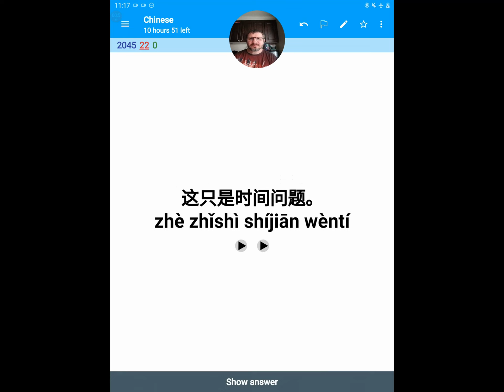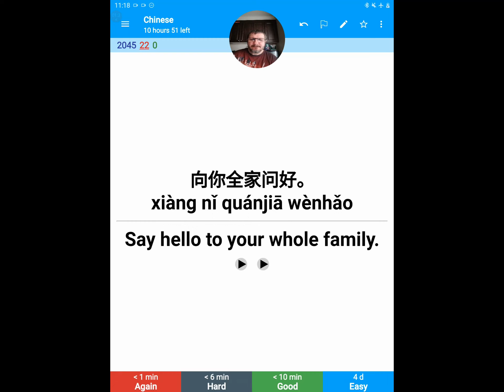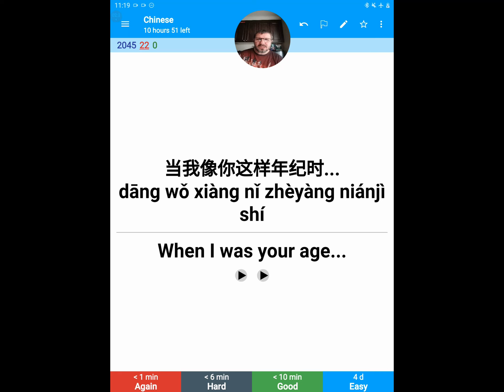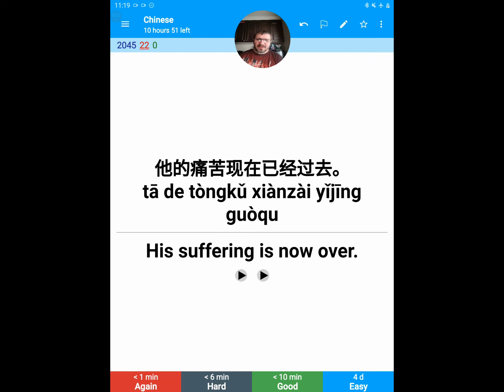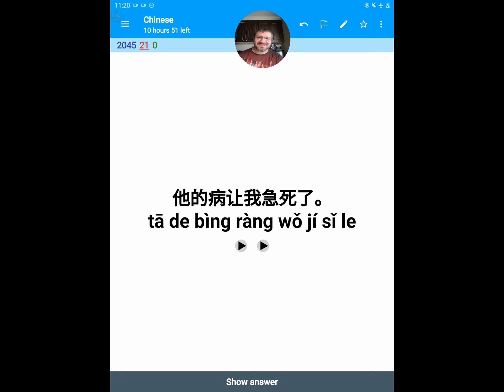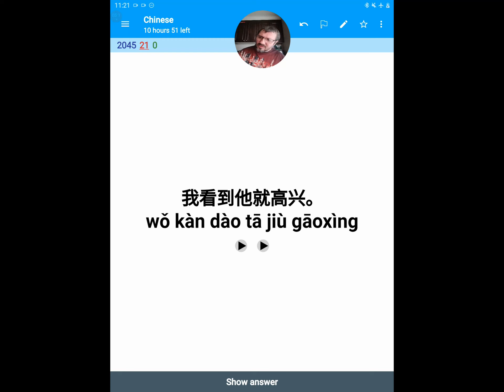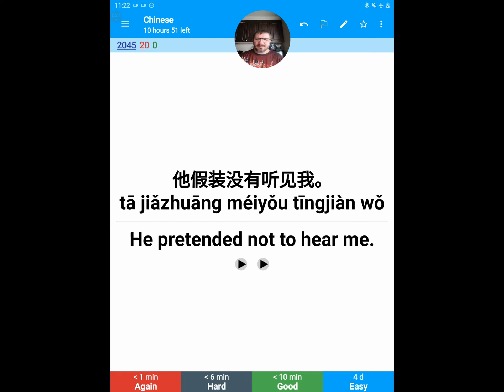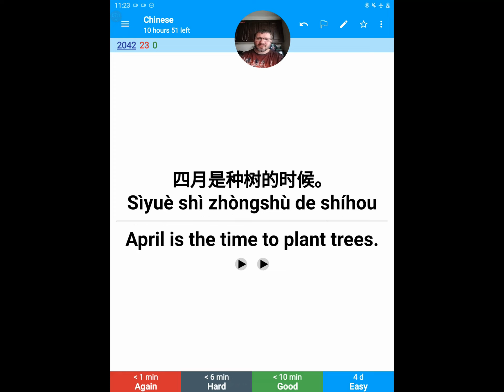Chinese Anki 3